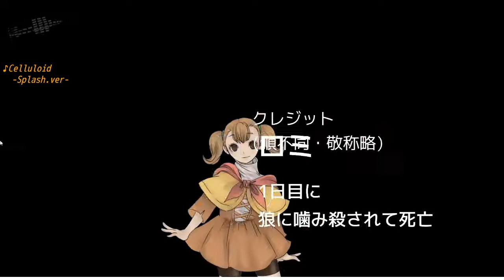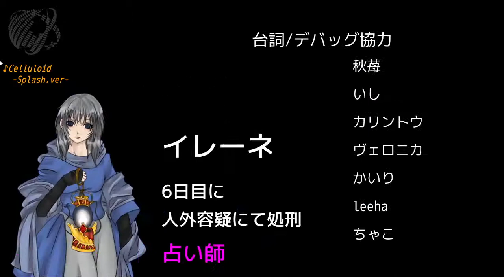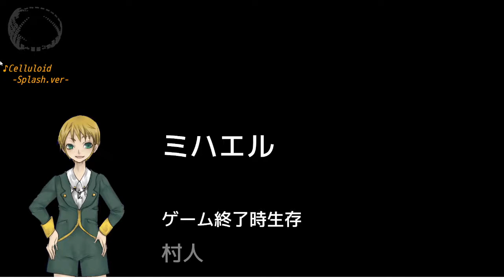リウ式 大型村攻略法②【人狼ゲーム】Village of Cyber #42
パート40に及ぶほど遊びこんで来たこのヴィレッジオブサイバー、プレイする中で得た知識というか、そういうのをちょっとお話出来たらなあと思っています。飽くまでもこれはリウ式攻略法なので、そこはご了承ください。
【人狼ゲームが好きな方にオススメな人狼ゲーム実況動画】
〇ヴィレッジオブサイバーについて〇
全部の常識を取っ払わないといけなくなるから、このゲームは人間不信にもなるけど、頭が柔軟にもなるぞ～！
ちなみにここから遊べます！

〇前回までのお話〇

主にフリーゲームをやってく予定だけど、中でも謎解きとか脱出ゲームが好きなんで、そういうのをメインにやって行きたいなって思ってます。

〇リウが良く使う人狼ゲームの用語集〇
吊る→話し合いで決めて殺すこと
白→ただの村人。普通の人。
黒→人狼。悪い奴。人の姿をして人を食う存在。
狐→妖狐。村人でも人狼でもない超強い立場の人。
　　人狼に噛まれても死なない。吊られるか占われるかで死ぬ。
占い→占い師。夜が来るたびに１人だけ正体を占うことが出来る。（村人か人狼か）強い能力なので人狼にわりとすぐに狙われがち。
霊能→霊媒師。前の夜吊られた人が人間だったか人狼だったかを見ることが出来る人
狩人（騎士とよく言い間違う）→人狼から守ってくれるかっこいい存在。ただ、人狼が狐を噛んだ時も犠牲者は出ないので、狩人GJ！と思っても実際には早めに死んでることもある。
CO→カミングアウト。自分の役職を明かすこと。このゲームにおいては自分のタイミングでCOさせることが可能。
共有→共有者。純粋な村人でただひたすらに真っ白い人。なおこのゲームにおいては共有者驕ることはないらしい。
驕り（かたり）→偽の役職をＣＯすること。占い驕りとか霊能驕りとか。
白出し→占いが占った人のことを白だということ
黒出し→占いが占った人のことを黒だということ
狂人→人狼の味方の人間（ただし誰が人狼なのか知らない）
狂信者→人狼の味方の人間（誰が人狼なのか知ってる）
背徳者→狐を崇め奉ってる人。狐が死んだら自分も死ぬ
猫又→村人だろうが人狼だろうが、自分を殺したサイドの１人を道連れにして死ぬ。占い結果は白と出るらしい（これ最近知った）
真→本物の～ってこと。真占いとか（この場合本物の占い）
偽→偽物の～ってこと。偽占いとか（この場合偽物の占い）

動画に使用した素材元リンク